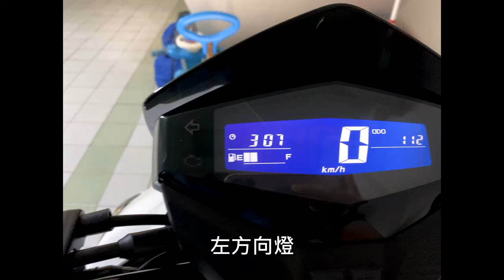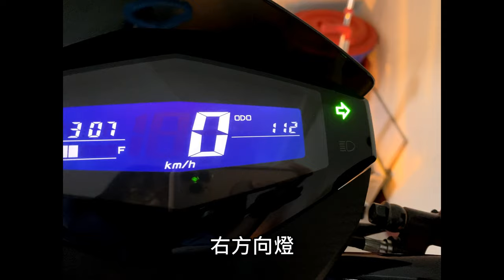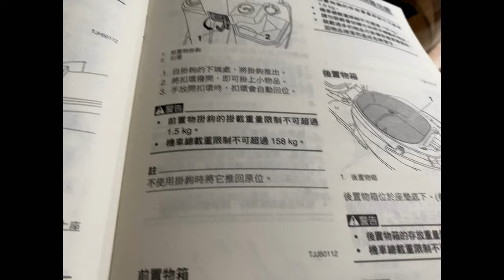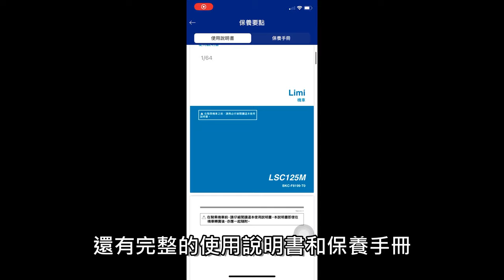「機車記事」YAMAHA LIMI 125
Limi 感覺是比較的車型中表現最好的！雖然置物空間真的沒有很大，不過感覺騎乘感受比較重要，所以還是選擇了Limi,機車還是能試乘選擇自己喜歡的還是最重要，不然本來看了許多網路資訊，Limi是首先被我刪除的呢！